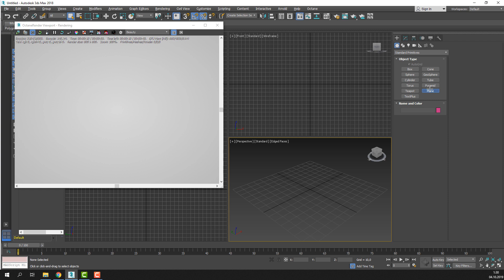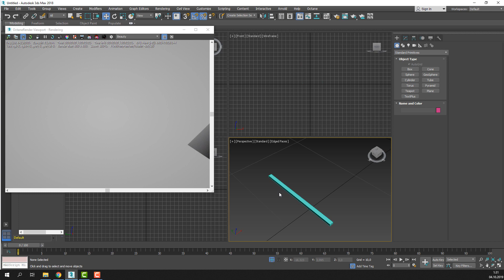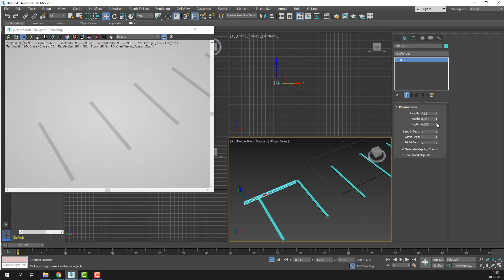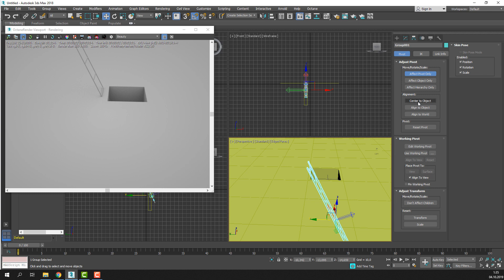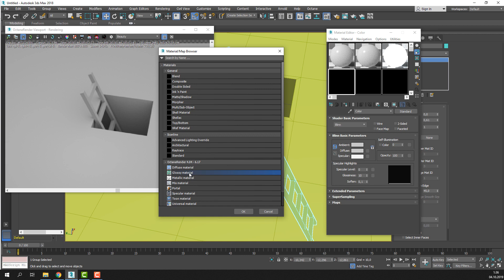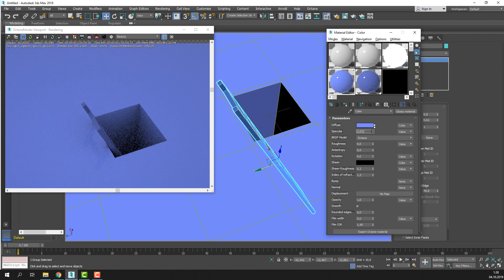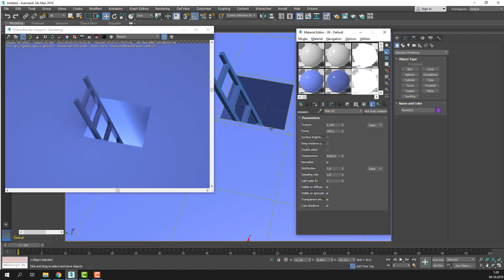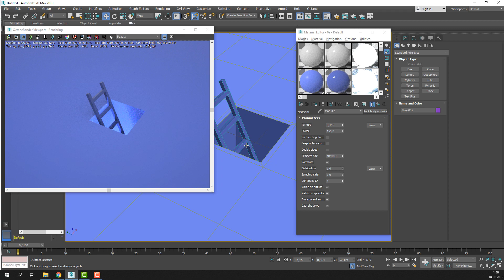Well and Stairs - 3DS Max Octane Tutorial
adobe after effects video
tutorial adobe after effect
how to after effects
3d animation adobe after effects
2d Motion Graphics Tutorials
adobe premiere tutorials
3ds max tutorials
best of the 3d software
After Effects text smoke tutorial
After Effects cinematic titles
After Effects glitch tutorials
3dsmax modeling tutorial
3ds max animation tutorial
3ds max rendering tutorial
3ds max lighting tutorial
maya tutorial
cinema4d tutorial
vfx tutorials
photoshop tutorials
adobe premiere editing tutorial
adobe premiere vfx tutorials
illustrator tutorial
adobe illustrator flat design tutorial